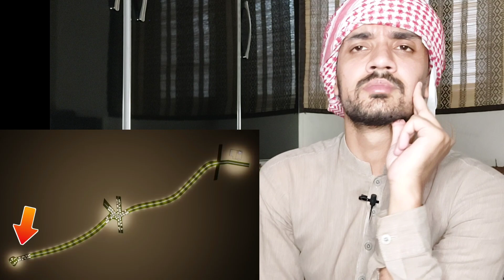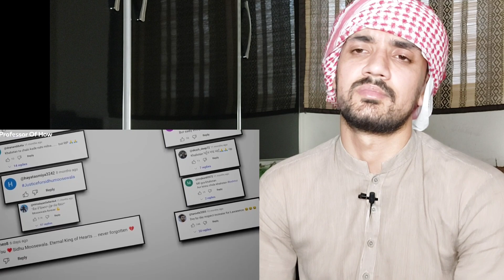Reaction on What exactly happened with Sidhu Moosewala? | Last Ride Sidhu Moose Wala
What exactly happened with Sidhu Moosewala?